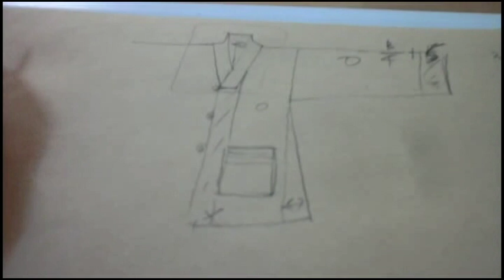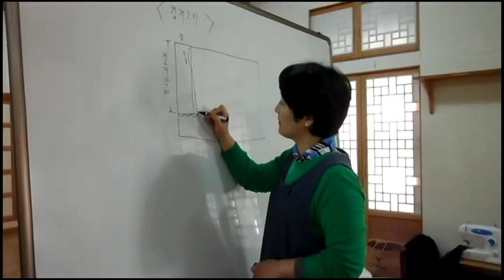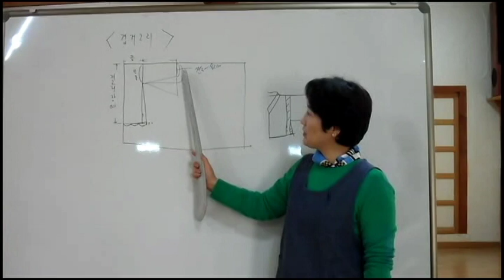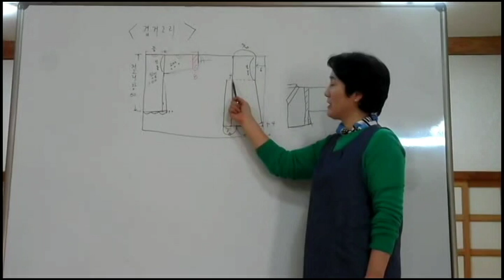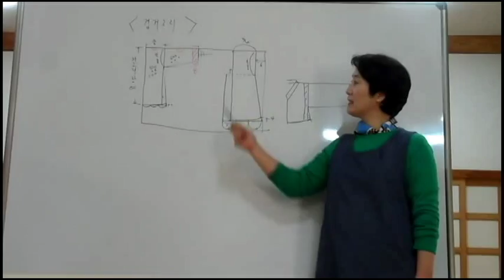제9회 화엄사 성보박물관 학교 4기 바느질 심화반 2 제 9 주 동영상 (2016년 11월 16일)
제9회 화엄사 성보박물관 학교
4기 바느질 심화반 2 제 9 주 동영상